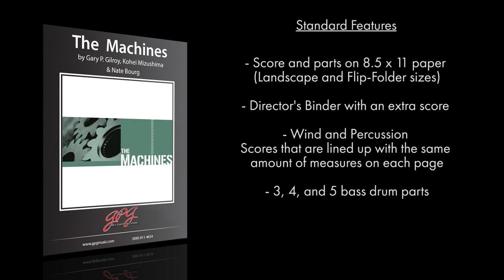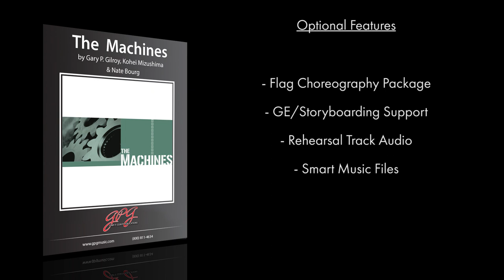The Machines by Gary P. Gilroy, Kohei Mizushima & Nate Bourg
The deceptively rhythmic processes of simple machines and the ominous presence of compound automation from the past, present and future comes to life in the dramatic composition by Gary P. Gilroy. The foreboding nature of machines at their highest intelligence allows you explore new realms of both audio and visual effect.